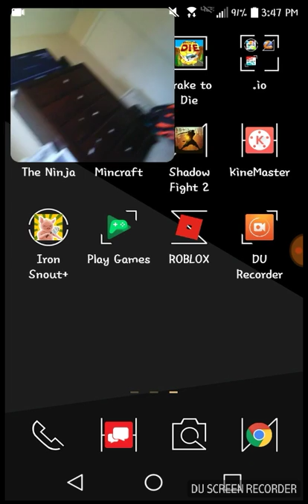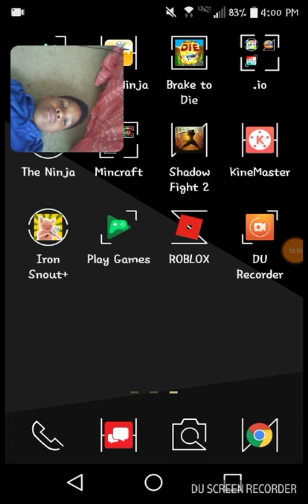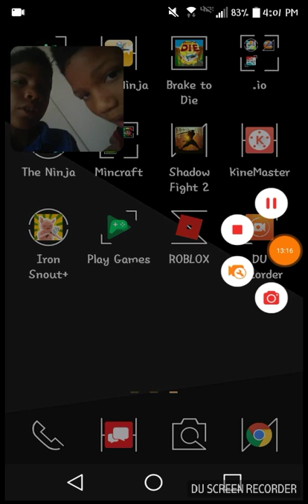Snake.io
Sorry that we are didn't make videos lately.